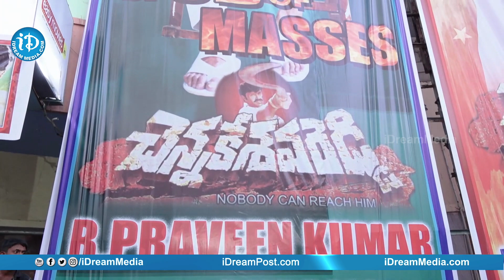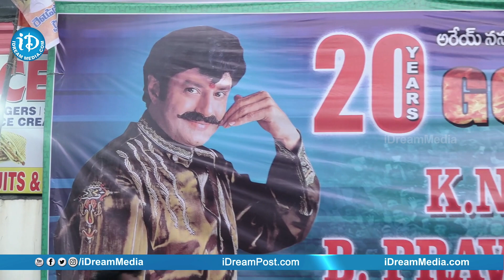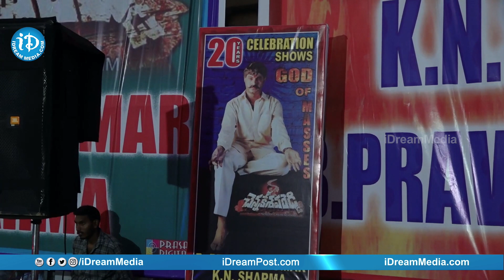Nandamuri Balakrishna's Re Release Movie Chennakeshava Reddy Success Celebrations | VV Vinayak